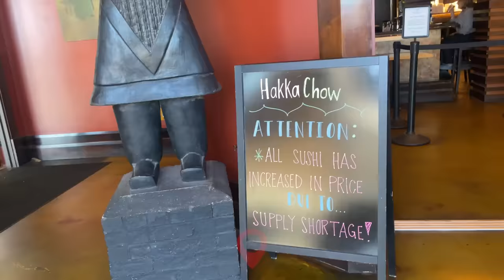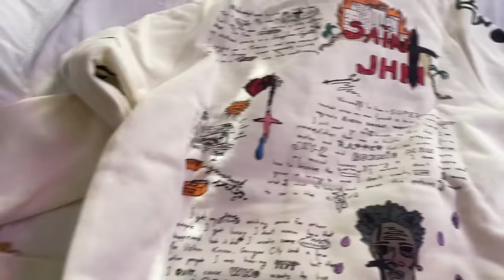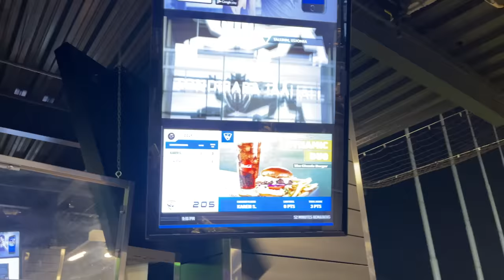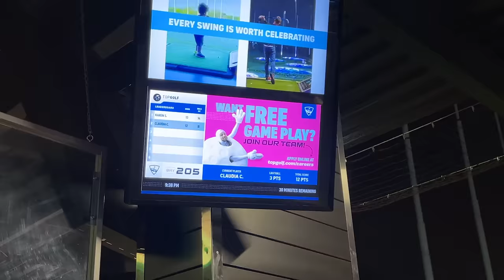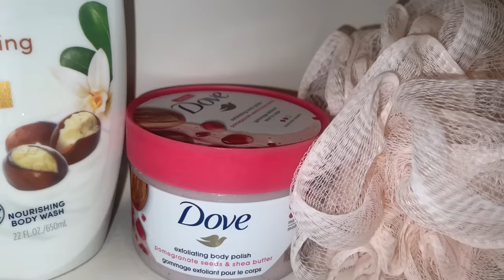VLOG | Bathroom Decor + Sister Dates + New Hair & Nails & More